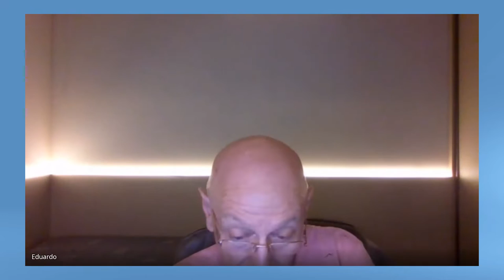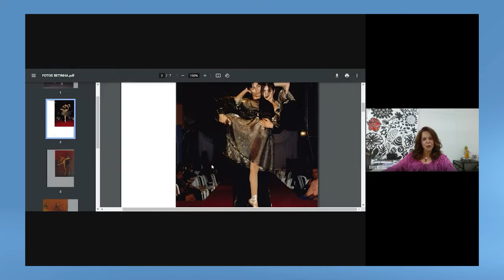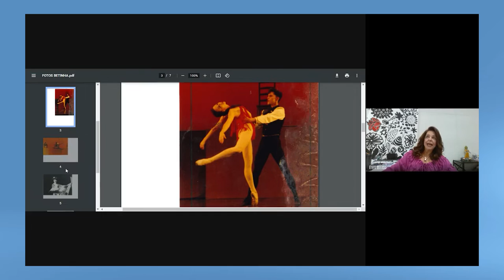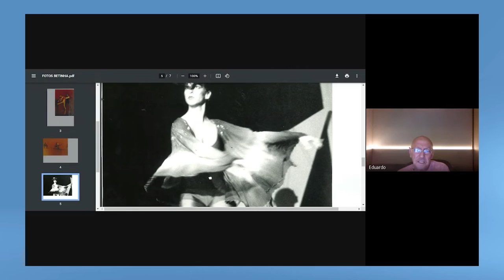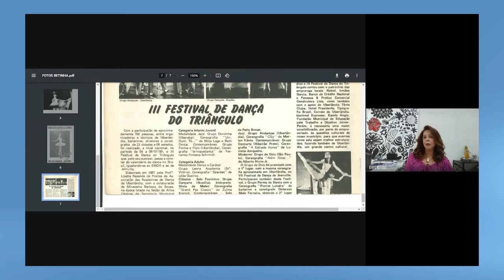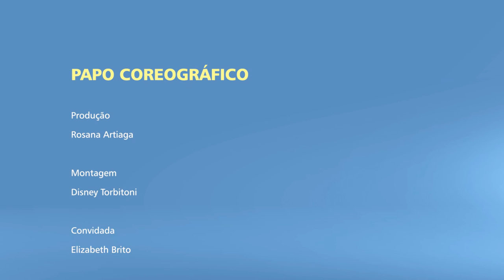Papo Coreográfico com Elizabet Brito - Betinha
Betinha - Elizabet Brito foi uma das pioneiras no ensino da Dança Clássica Moderna em Uberlândia e também fundadora do Festival de Dança do Triângulo. Atualmente atua na APDU (Associação dos Profissionais de Dança de Uberlândia) promovendo diversas ações importantes para o setor.